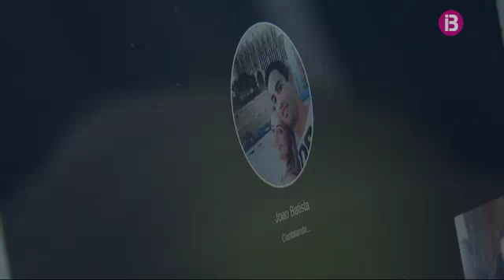Retrobament de vells i grans amics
El duel entre Palma Futsal i Barça Lassa serà ben especial per als brasilers Tomaz i Paradynski. Es veuran les cares amb Joao Batista, exjugador de l'equip mallorquí i ara estrella al conjunt blaugrana. IB3 Notícies els ha "reunit" a 48 hores del duel a Son Moix.